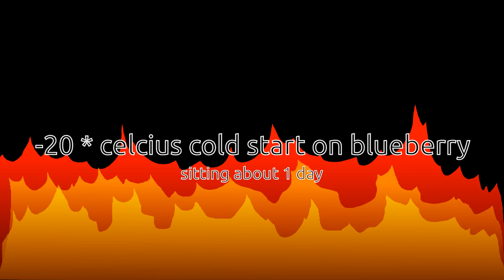cold start @ -20* celcius 2023/01/15